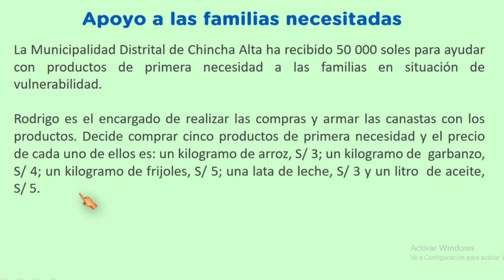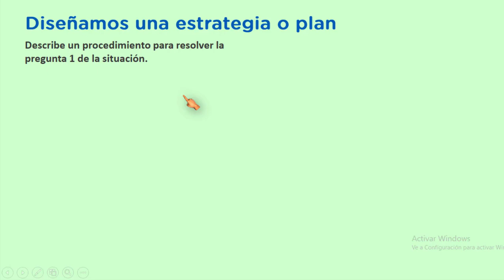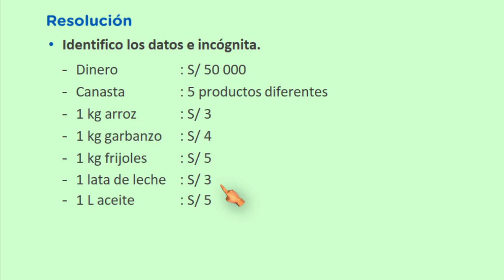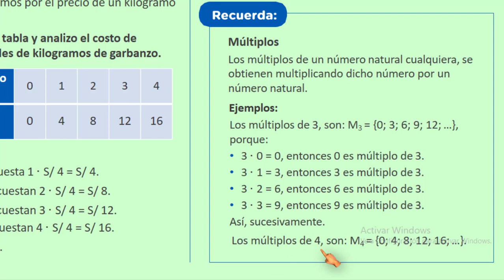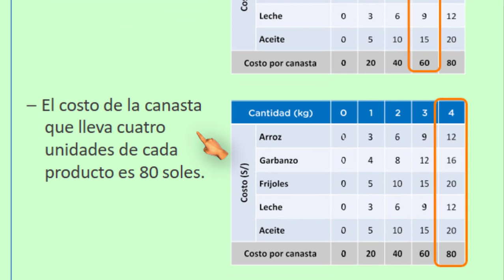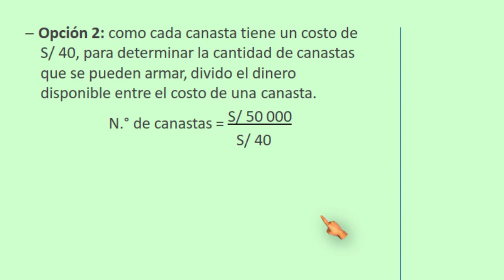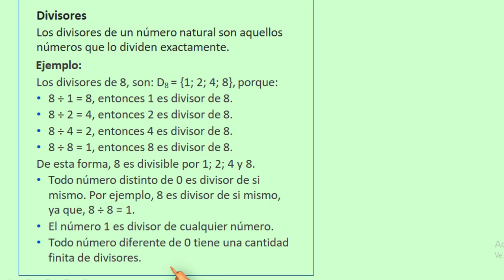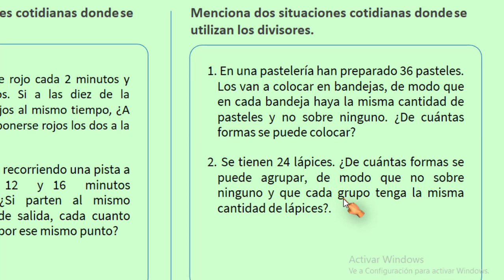Aprendo en casa secundaria matematica primero –Semana 16 dia 3– Pagina Web aprendoencasa–Multiplos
Aprendo en casa secundaria matemática semana 16 primer grado, día 3
Aprendo en casa secundaria matematica primero – semana 16 dia 3 – Pagina Web aprendoencasa – Multiplos y divisores

Usamos múltiplos y divisores para resolver situaciones reales

Aprendo en casa semana 16 matemática secundaria día 3

Aprendo en casa plataforma educativa: Matemática Secundaria 1, 2, 3, 4 y 5 grados, plataforma web